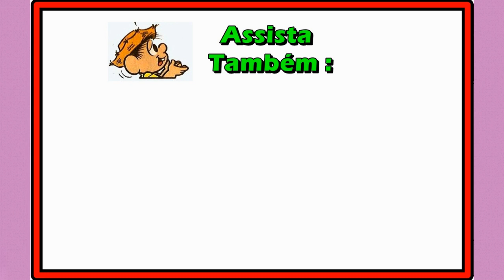Chico Bento e a Turma em Trocando Tudo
O Chico vai ter alguns probleminhas após entregar vário bilhetes a pessoas erradas - Assista – Chico Bento e a Turma em Trocando Tudo,